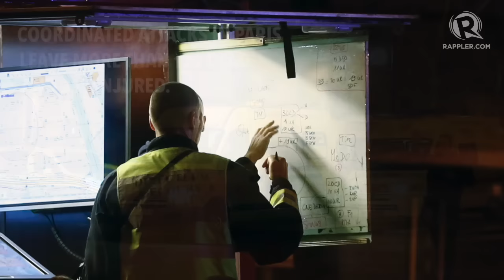State of emergency in France after gruesome attack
More videos on Rappler Follow Rappler for the latest news in the Philippines and across the globe. A wave of coordinated attacks in Paris on Friday, November 13, left more than 128 dead and 180 injured, 80 of them critically.